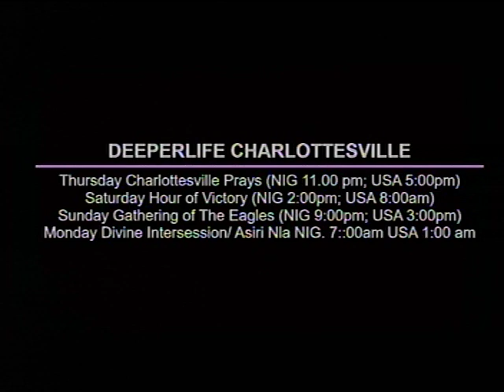DEEPER LIFE BIBLE CHURCH CHARLOTTESVILLE LIVE STREAM